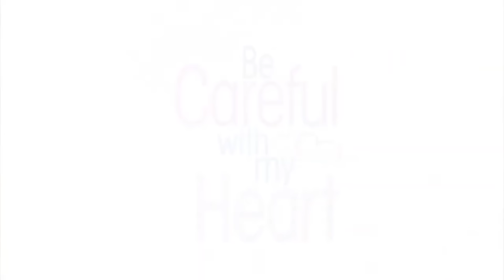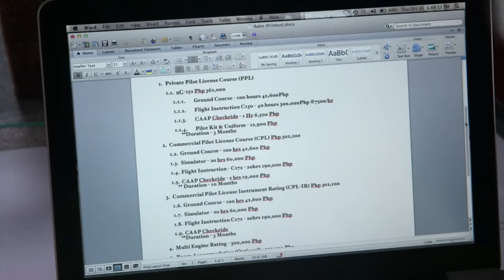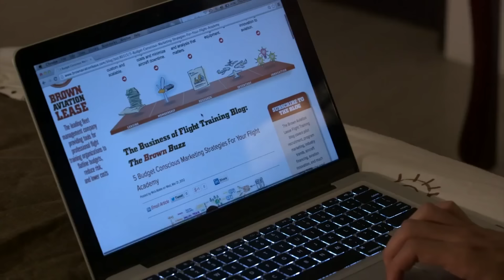Full Episode 599 | Be Careful With My Heart